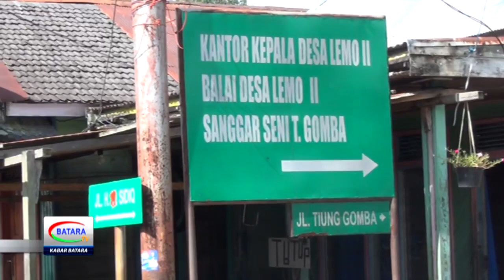JEMBATAN MUARA TEWEH - LEMO BAKAL DIBANGUN